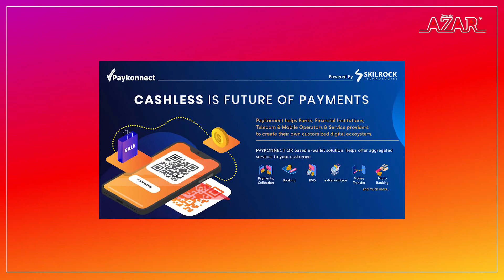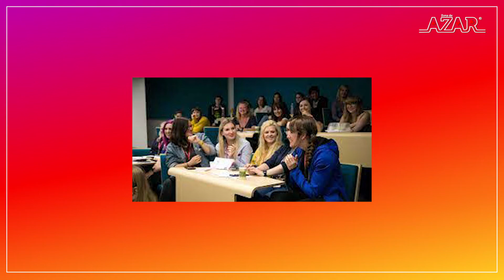Zona de Azar TV - "Profesionales del Juego"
Zona de Azar IGTV - "Zona de Azar 's Most Read News of the Week" A Summary of Zona de Azar's Most Read News of the Week (03 - 07 August 2020).